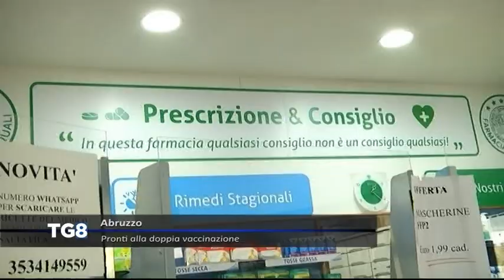LIVE Abruzzo - Pronti alla doppia vaccinazione